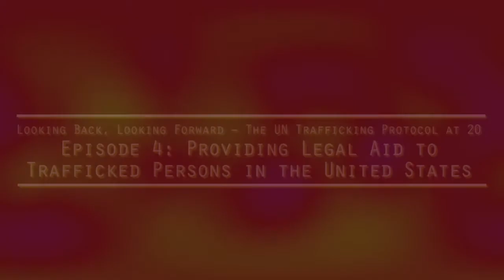Looking Back, Looking Forward - the UN Trafficking Protocol at 20, Ep. 4: Legal Aid in the US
In 2000, the United Nations General Assembly adopted the Protocol to Prevent, Suppress and Punish Trafficking in Persons, Especially Women and Children (UN Trafficking Protocol). The Protocol obliged states to criminalise human trafficking, prosecute traffickers, and assist victims. Twenty years later, it is one of the most ratified UN instruments and human trafficking is a major issue of international concern and activism. However, it has also attracted considerable criticism for leading to serious human rights violations of trafficked persons and other vulnerable groups.

In 2020, to mark the 20th anniversary of the Protocol, the Global Alliance Against Traffic in Women partnered with Sharmila Parmanand to lead a series of conversations about the Protocol and anti-trafficking work more broadly, their successes and failures, and opportunities for improvement.

In this episode, we speak with Martina Vandenberg from the Human Trafficking Legal Center - a US-based NGO that provides legal assistance and advice to survivors of human trafficking. Martina describes the many challenges survivors face in the US, especially those related to their immigration status, and access to justice. She reflects on the implementation of the US Trafficking Victims Protection Act of 2000 and shares how she thinks anti-trafficking work needs to change in the coming years - both in the US and globally.